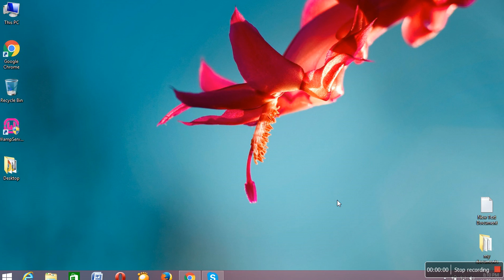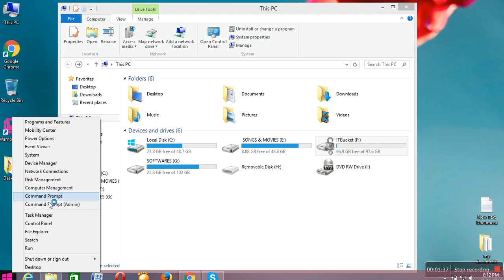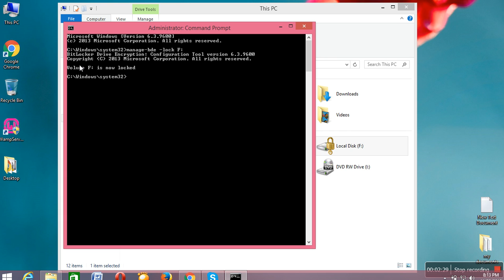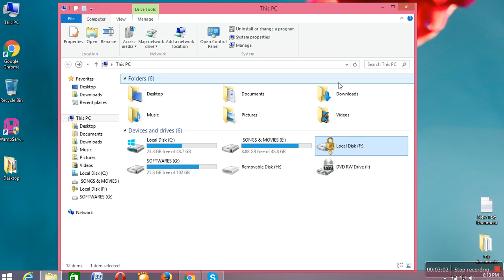How to relock bitlocker enabled drive without restarting - Urdu/Hindi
hi guys in this video tutorial i will show you how to relock bitlocker enabled drive without restarting your computer.